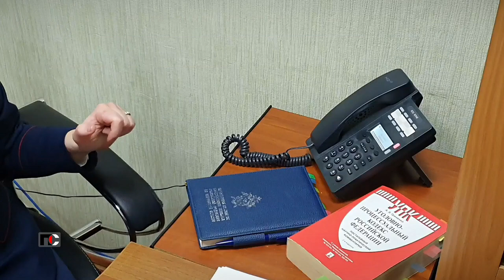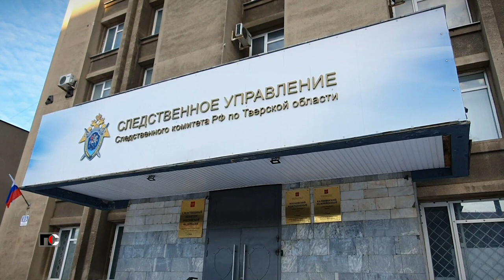Патрульная Служба - 23.04.26